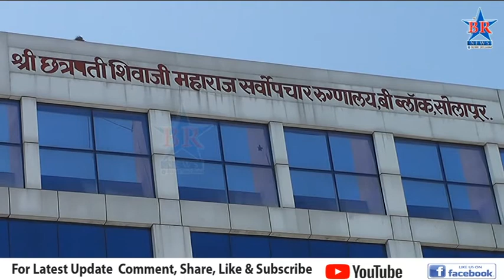शहर जिल्ह्यात बाधितांची संख्या 9200 च्या पुढ